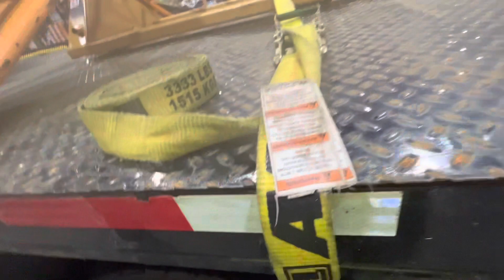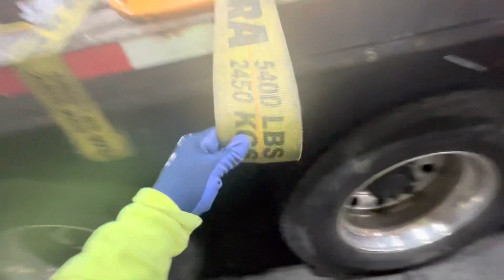dangerous Job site, (Stamford, CT)